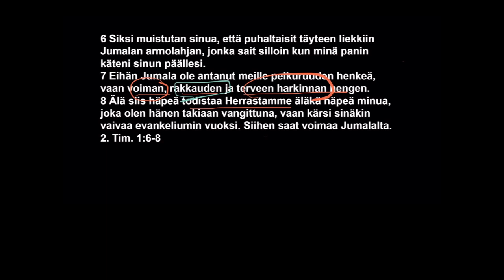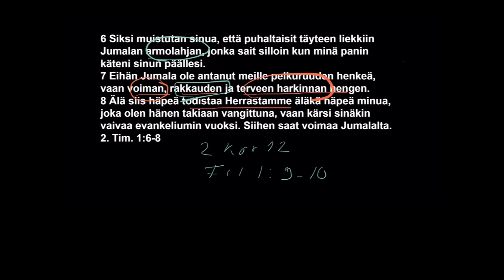Voima, rakkaus ja terve harkinta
2 Tim. 1:6-8
Rukous ja usko -sarja, Osa 1/12. Eero Junkkaala.